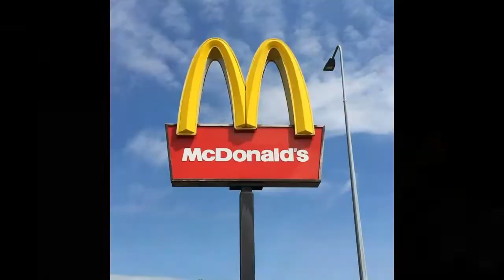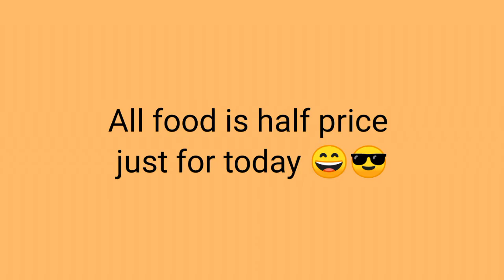Eat Out to Help Out/KFC/MacDonald/Nandos All UK Restaurant food Half price/ MS Kitchen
Eat Out to Help Out

All UK restaurant food is half price
KFC MacDonald Nandos Half price
Thanks 👍